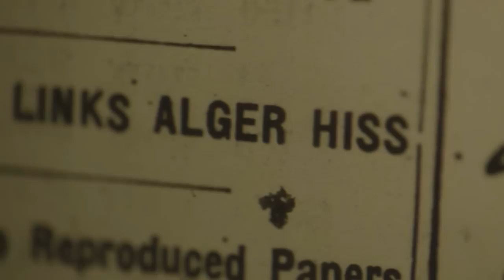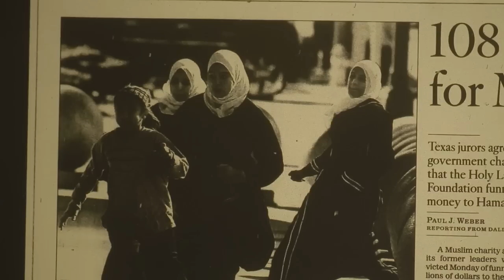THE PROJECT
In 2001, an inconspicuous manifesto now known as "The Project" was recovered during a raid in Switzerland: A manifesto that turned out to be a Muslim roadmap for infiltrating and defeating the West. Today, files containing evidence from the largest terror financing trial in U.S. history, which include details about "The Project", are being withheld by the Department of Justice.

In an explosive two-part mini-series, TheBlaze documentary unit investigates how the Muslim Brotherhood has infiltrated the American government and exposes how our nation's safety is in jeopardy as a result of this dangerous government cover up.